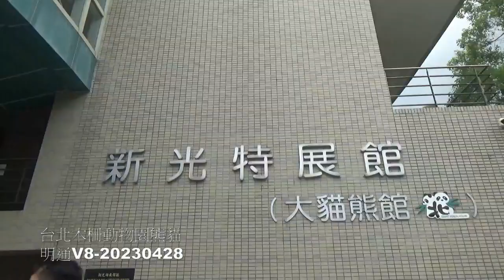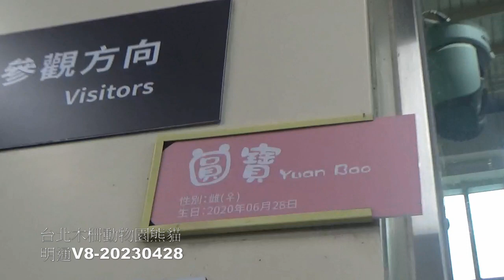熊貓圓圓及圓寶台北市木柵動物園20230428明通V8 03